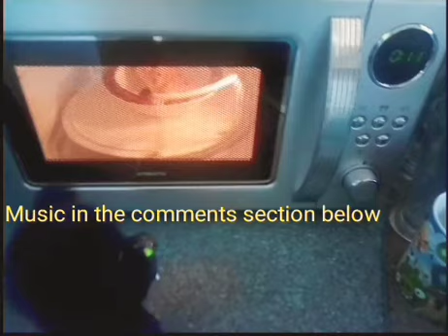The Bat Familys Crazy Adventure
Has he has great content 😉